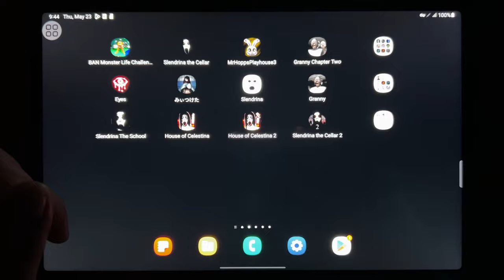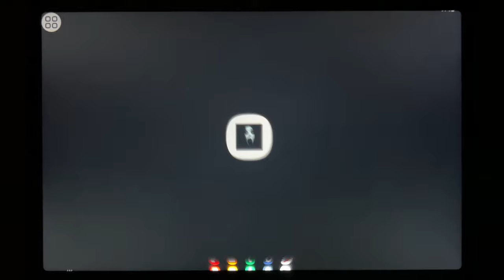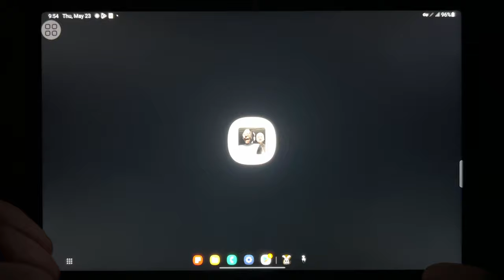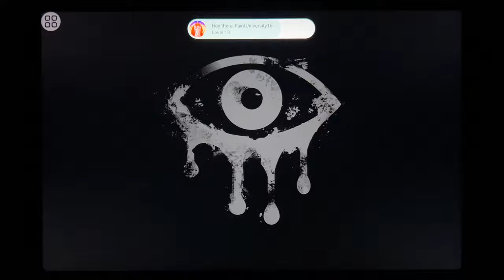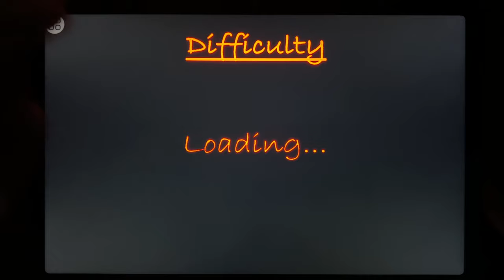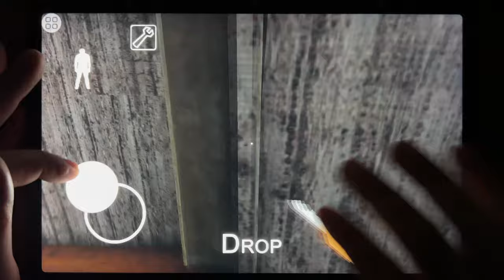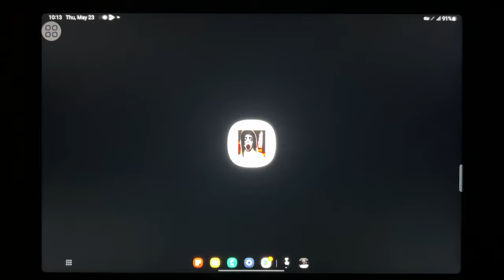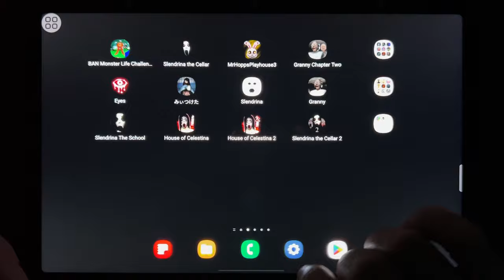Banban Monster Life 3, Slendrina The Cellar, Mr Hopps Playhouse 3, Granny Chapter Two, Eyes...